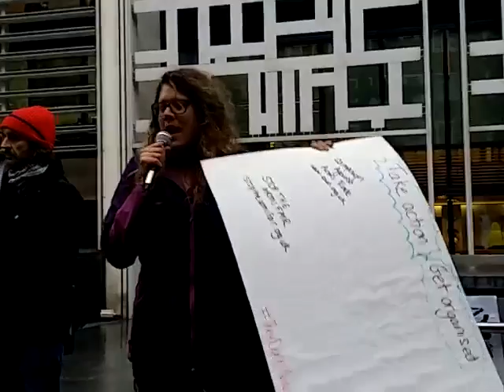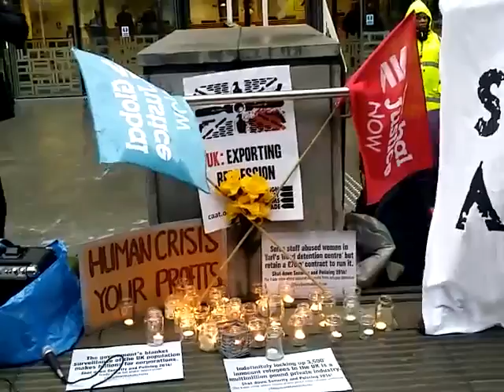Security and Policing 2016 ShoutOut: NetPol CAAT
Join the resistance to Police and Security 2016 - the trade show where the Home Office brings together the world's police forces, military delegations and private security companies to ensure that oppression remains profitable. Meet outside the Home Office on Wednesday at 5pm because ‪#‎TheyDontMakeUsSafer‬